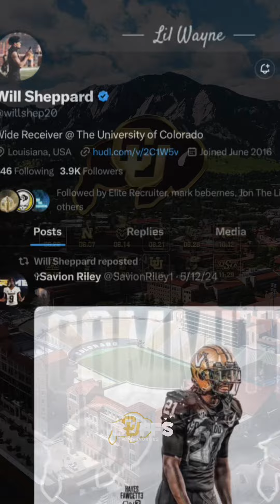Coach Prime Colorado Football The New Players Top 10 Most Followed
🦬⭐️🦬The new Buffs have arrived and here are the Top 10 most followed new players of our herd.